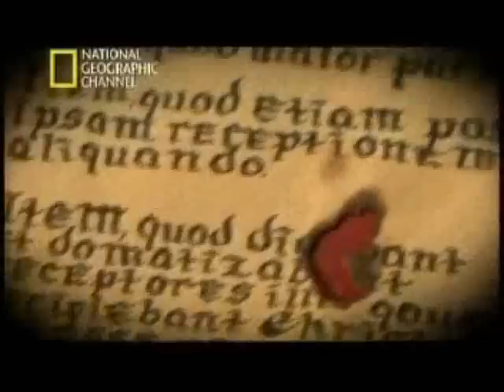Cavaleiros Templários 3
Documentário Dublado